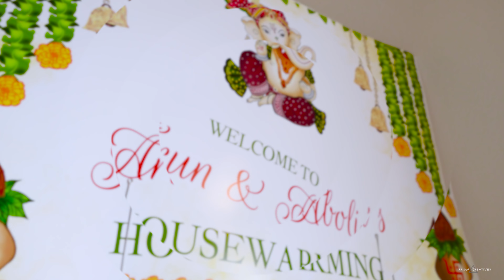Aboli & Arun Housewarming Ceremony || Cinematic Highlights || McKinney, TX || Prism Creatives